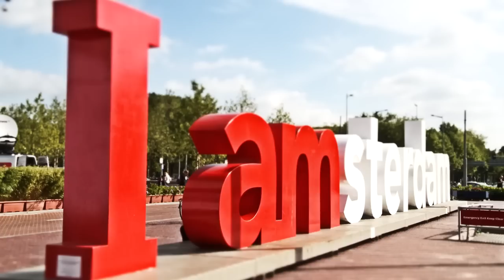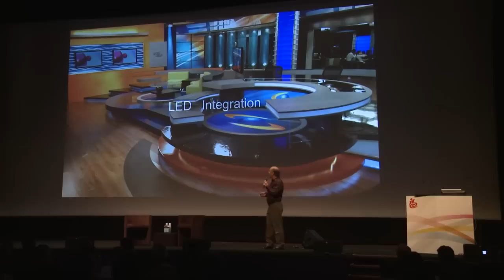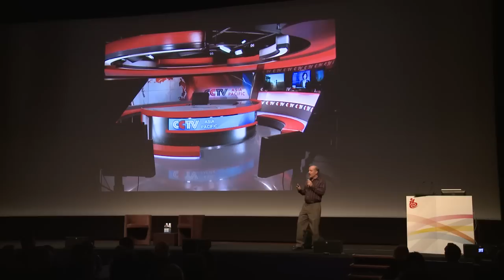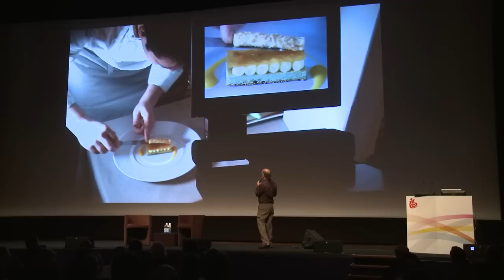IBC 2012: Bill Holshevnikoff Presents L-Series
At ARRI's Big Screen Presentation during IBC, lighting designer and director of photography Bill Holshevnikoff demonstrates how the L-Series are a significant step in lighting evolution.